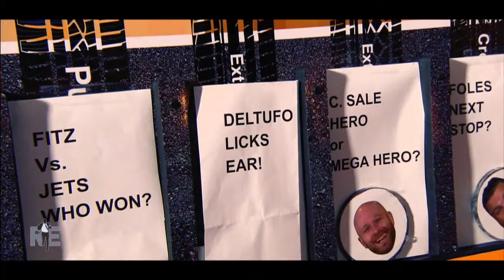The Rich Eisen Show Presents Plinko : The Movie (Official Trailer) - 8/3/16